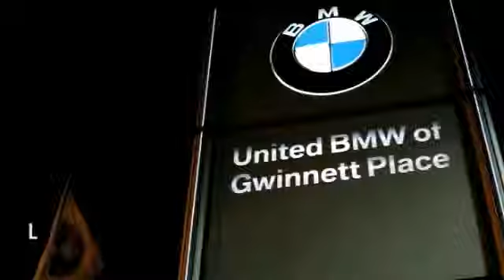2001 BMW 3 Series Duluth GA F33324A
2001 BMW 3 Series 330i

This 2001 BMW 330i Sedan has a Titanium Silver Metallic exterior with Gray interior!